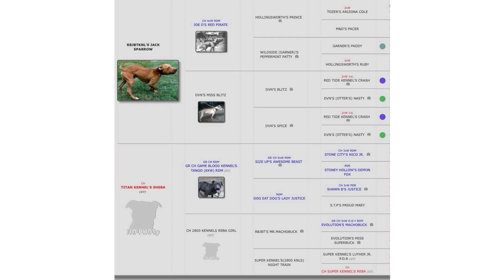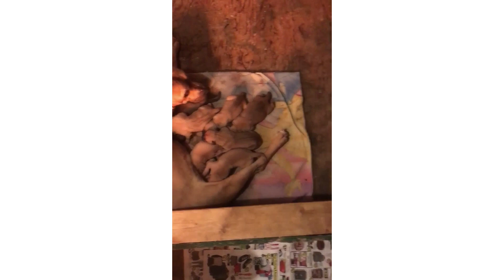REAL PIT BULL PUPPIES FOR SALE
No Window shoppers. Our Dogs and Puppies aren’t Cheap. All our dogs come with a guarantee. They get Tested For Eyes, Heart, Elbows, and Hips. All our puppies come with Mic chip. We ship all around the world. We have Pet financing for all our dogs and puppies.

You have to Fill Out this application Don’t call me asking for Price. Stupid shit